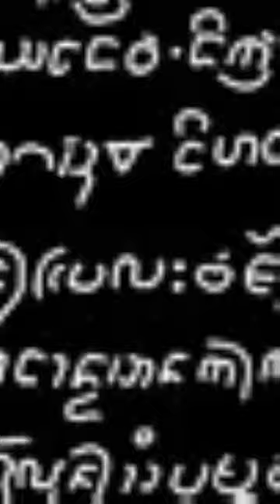Laguna Copperplate Inscription (LCI) facts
The inscription contains a legal document recording a debt settlement between a local ruler named Buyas and a goldsmith named Namwaran. It provides valuable insights into the economic, political, and social structures of pre-colonial Philippine society.